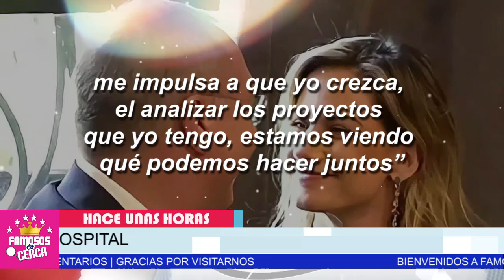😭🎚️ 𝗨𝗟𝗧𝗜𝗠𝗔 𝗛𝗢𝗥𝗔 ! Altair Jarabo Sufre / 𝗔𝗣𝗔𝗥𝗔𝗧𝗢𝗦𝗢 𝗔𝗖𝗖!𝗗𝗘𝗡𝗧𝗘 ( Hoy ) 😔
Altair Jarabo Casi Pierde su Mano / Aqui Te Cuento Todos Los Detalles

 BIENVENIDOS!!!
chismes de farandula
escandalos
De primera mano
noticias
famosos mexicanos
mexico
el gordo y la flaca
estados unidos
farandula 2021
entretenimiento
farandula mexicana
chismes de famosos 2021
ventaneando
famosos
un nuevo dia
espectaculo
Hoy